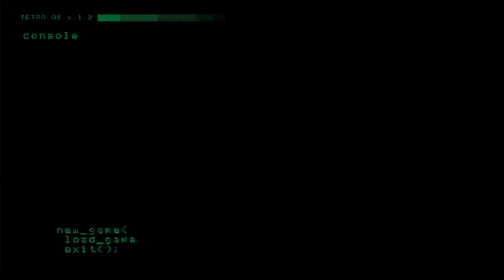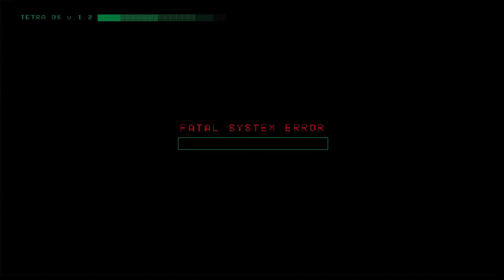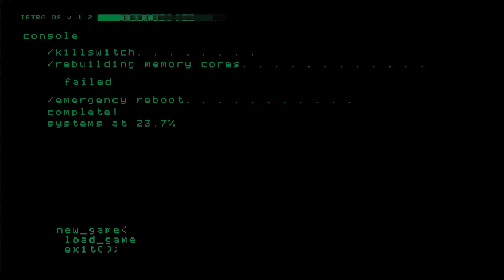ПРОЕКТ ТЕТРА | Давай глянем - Project Tetra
Обзор игры Project Tetra - очень стильное приключение в духе Hyper Light Drifter, в котором вы ищите своего потерянного ребенка на земле управляемой машинами.

Вы берете на себя роль одинокого авантюриста, который просыпается на незнакомой земле. Старик нашел вас и спас вас в близлежащем лесу, но теперь ваш ребенок и ваши ядра памяти отсутствуют. Вам придется отправиться в мир контролируемый машинами, чтобы вернуть их. По мере того как вы исследуете местность, вы встретите много NPC, найдете секреты, сразитесь с роботами и разблокируйте новые навыки.